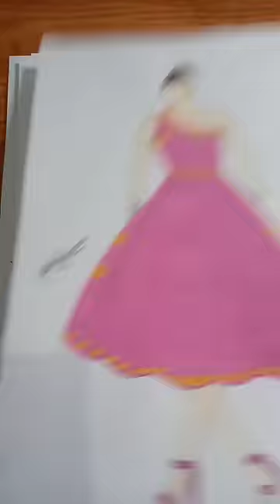Which is you like most?